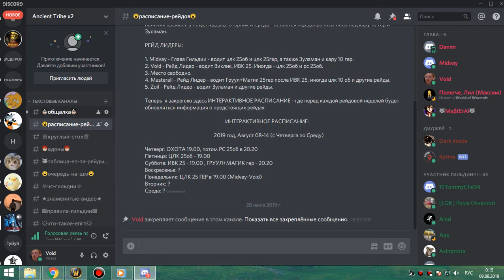ОХОТА протовар 08 08 19